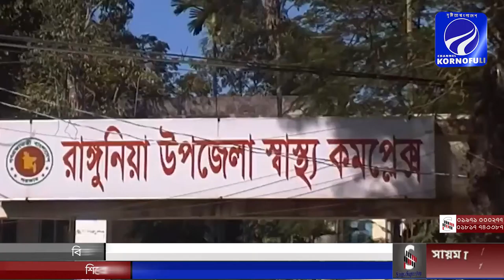রাঙ্গুনিয়ায় তথ্যমন্ত্রীর নির্দেশে তৌহিদুল ইসলাম চৌধুরি পক্ষ খাদ্য সামগ্রী বিতরণ